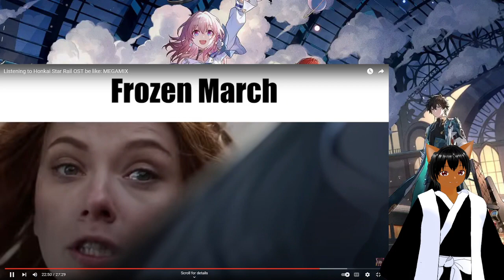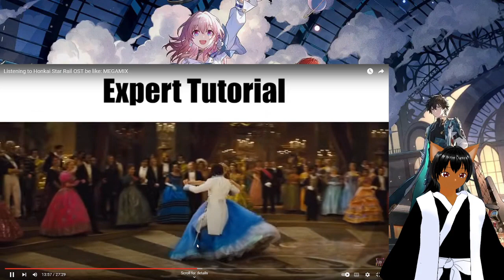WHY DOES THIS OST ABSOLUTELY SLAP! LISTENING TO HONKAI STAR RAIL OST BE LIKE REACTION!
ello fellow shinobi and soul reapers alike the name is ShinobiEevee I'm a anime vtuber who does reaction videos and anime gaming content with some chill streams to hang out in and talk come check it out!

Today we are reacting to all of Honkai star rails most favorite ost and music and reacting to our fav songs!